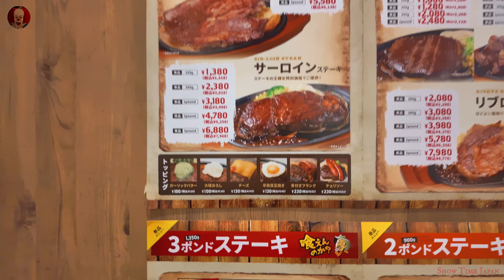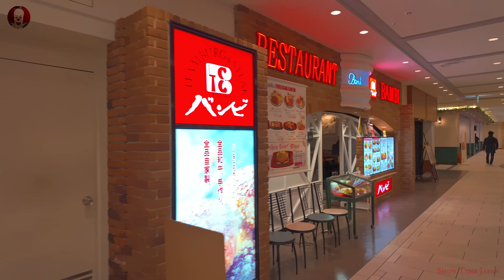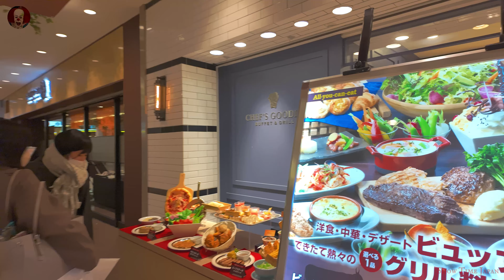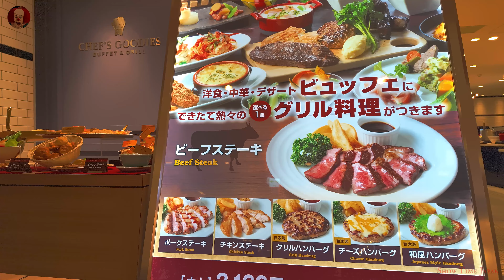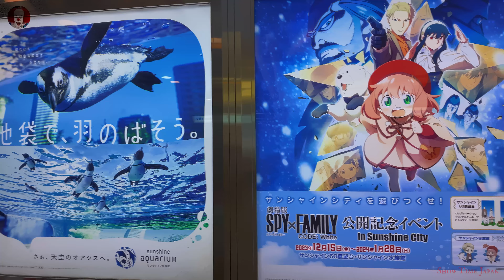Sunshine City Ikebukuro, Japan Nightlife, Tokyo Nightlife Walk, Tokyo Tourist Attractions, 4K60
Today, we're in the vibrant heart of Tokyo, taking you on an exciting adventure through the dazzling streets of Sunshine City Ikebukuro. Get ready for a 40-minute night walk filled with neon lights, bustling crowds, and the electrifying energy that makes this district truly one of a kind. 🌃🚶‍♂️